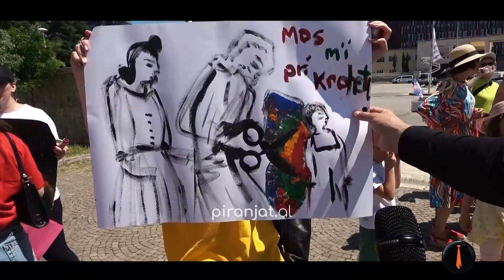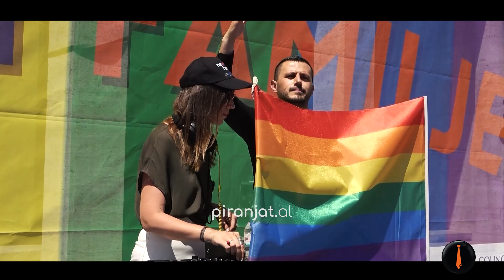Tirana pride ne jemi familje